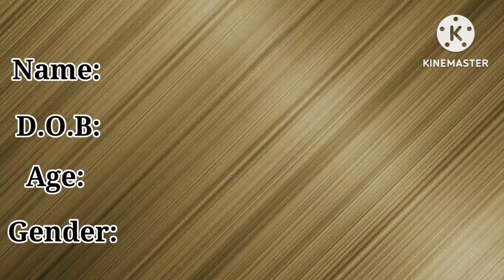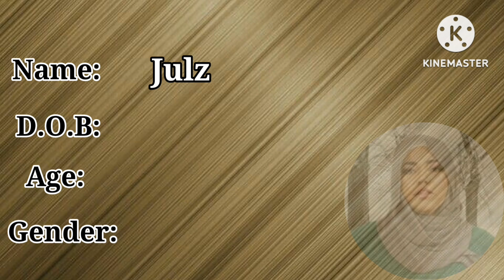Top 10 Hijab PrnStars of 2024